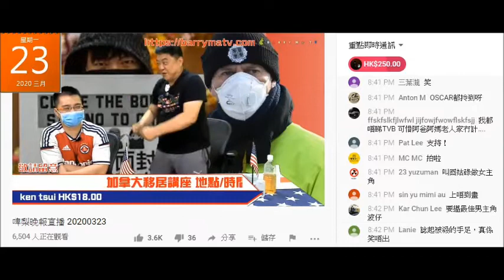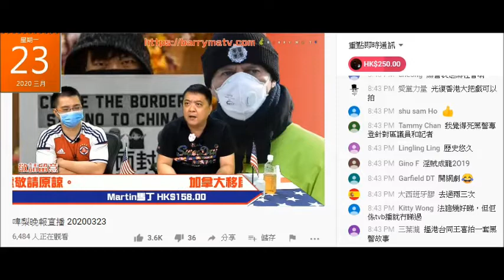20200323 啤梨晚報撚屌馬健賢鳩吹唔拍山狗2019，改拍警察故事2019